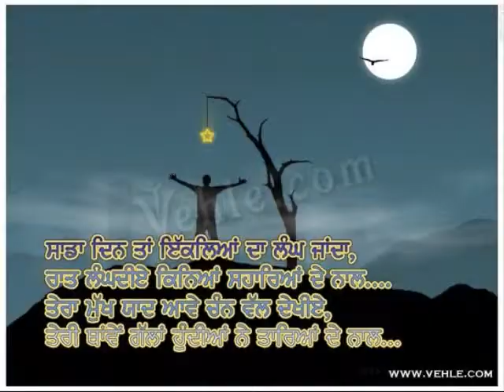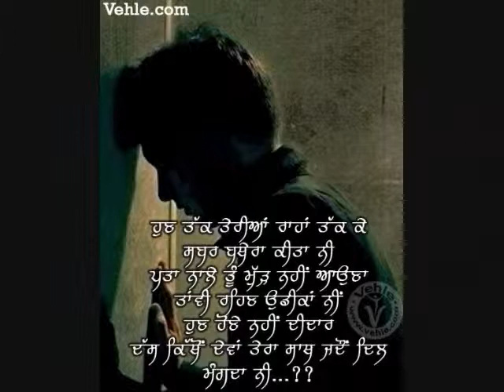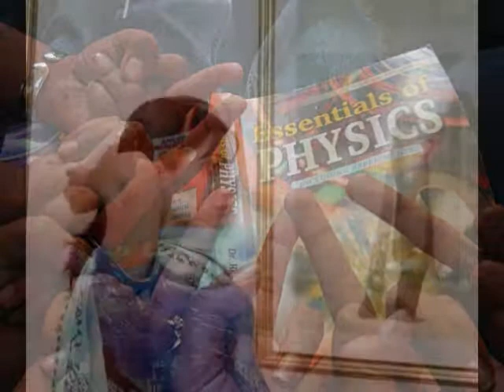sheera live randhawa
saidowal